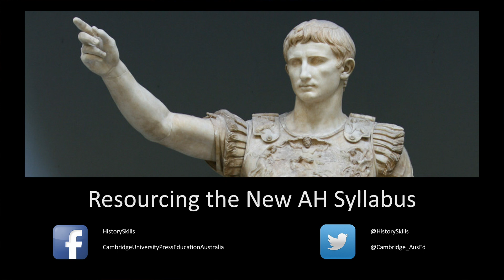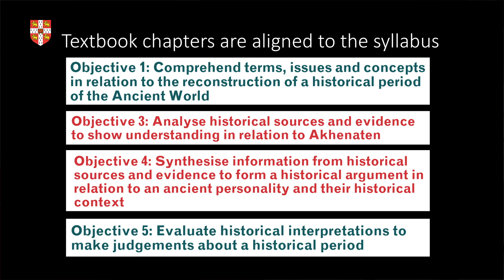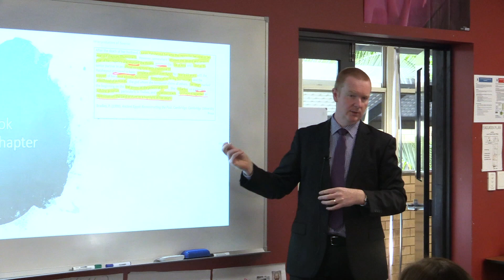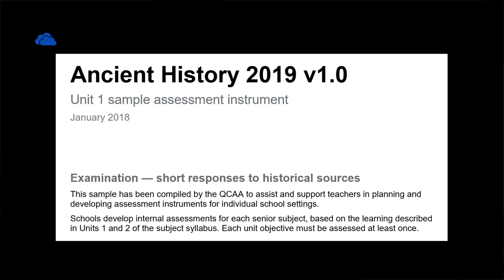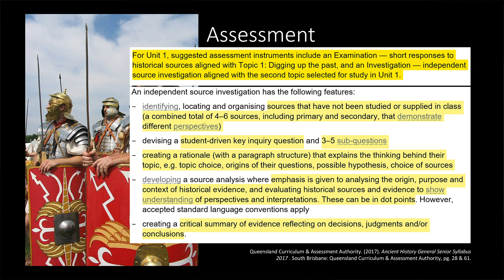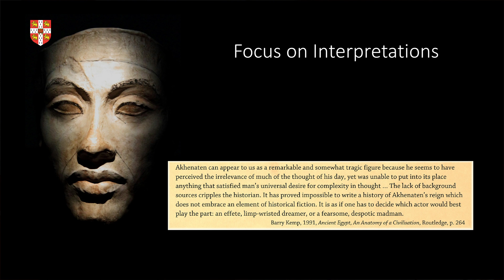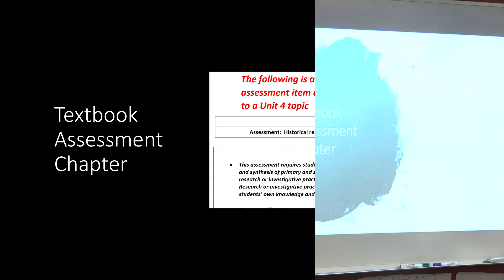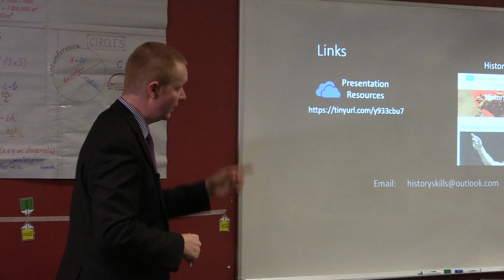Resourcing the new Ancient History Syllabus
Presented by Michael Cocks

The arrival of the Queensland Ancient History syllabus presents a challenge for many schools in preparing the necessary resources and
understanding the new assessment types. Using the new teaching resources from Senior Ancient History for Queensland, this workshop will help ensure schools are well placed to implement the new syllabus in 2019.